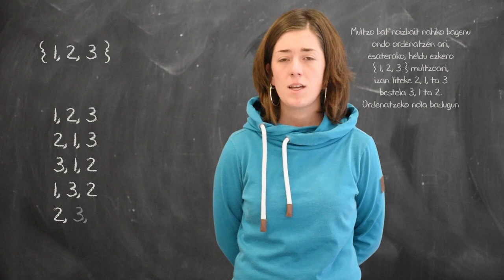bertsomate: Permutazioak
Multzo bat noizbait ondo antolatzen
gurako bagenu ari
demagun ekin nahi diogula
{1,2,3} multzoari
adibidez 2,1,3 edo
bestela 3, 1 ta 2
Ordenatzeko nola badugun
berez aukera ugari
Permutazio esaten zaio
horietako bakoitzari